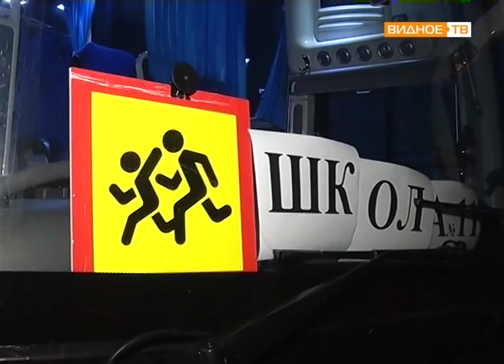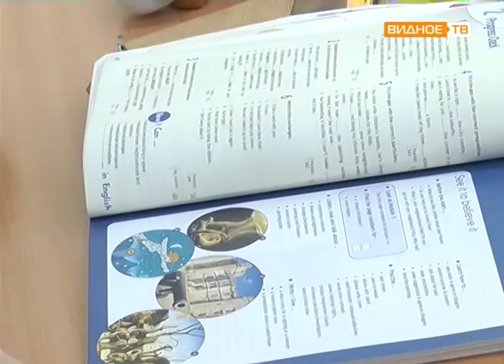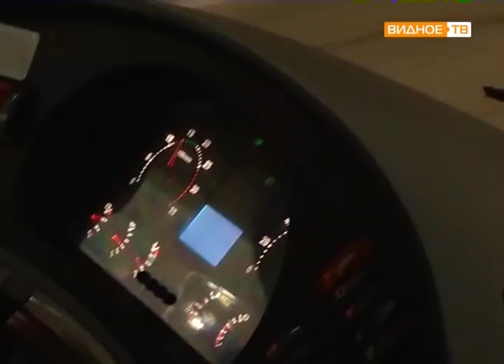"Будут учиться" - школьники из Горок Ленинских распределены по школам Ленинского района